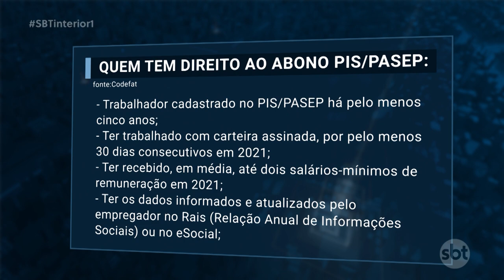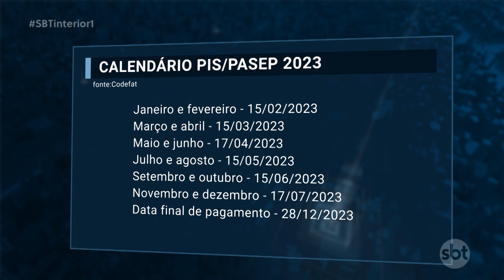Mais de 23 milhões de trabalhadores poderão sacar o abono do PisPasep